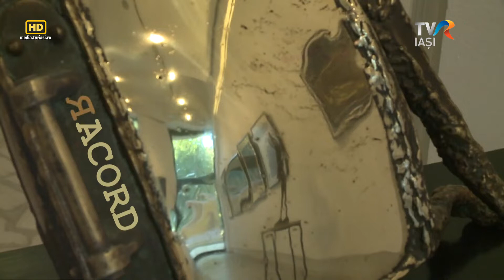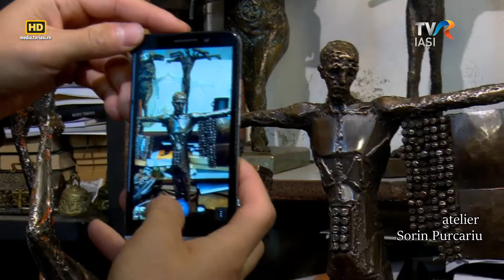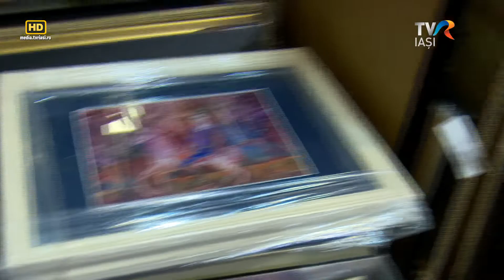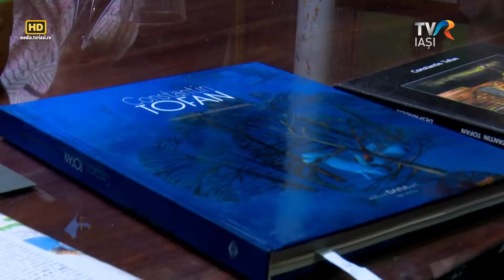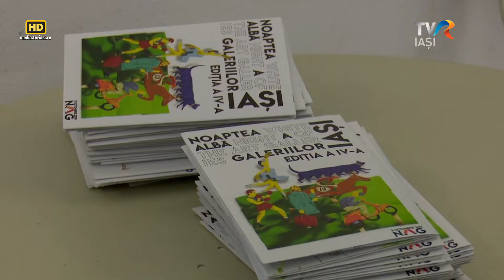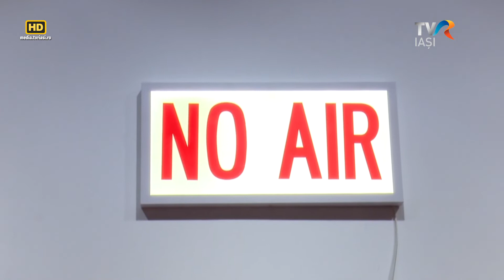Racord: O noapte alba cu artisti plastici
O noapte albă cu artişti plastici – Sorin Purcariu, Mihai Cosmin Iaţeşen, Constantin Tofan, Felix Aftene, Dan Covătaru, Gabriela şi Sabin Drînceanu vă invită în atelierele lor.

Realizator: Violeta Gorgos